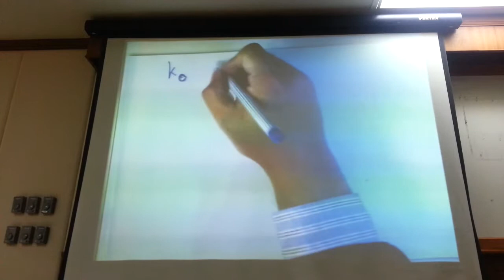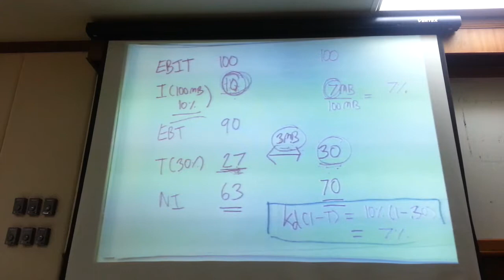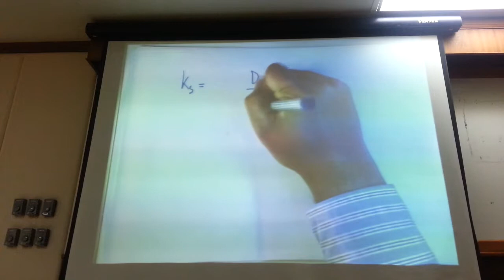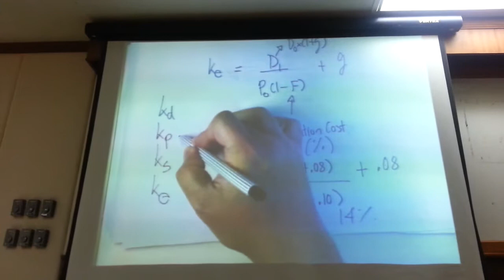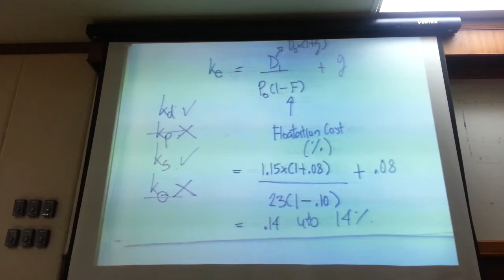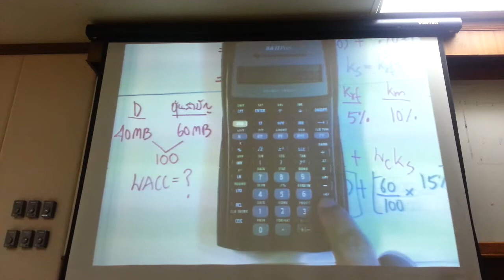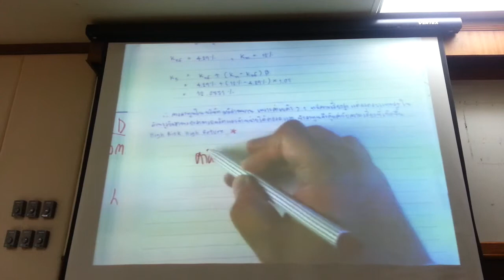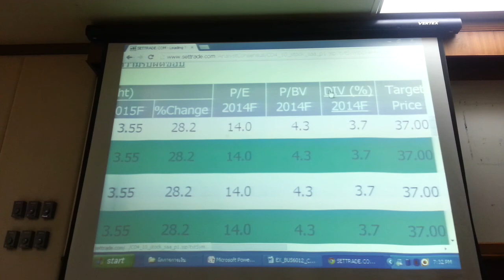Bus6012 20140528 บทที่ 9,17(1)